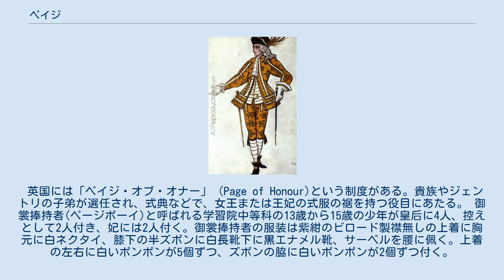ペイジ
レオン・バクスト画眠れる森の美女におけるペイジの装束 ペイジ (page) は西洋における小姓のこと。
 ヨーロッパの中世におけるペイジは、騎士の城や屋敷に仕える、7〜8歳から十代半ばくらいまでの少年のことをさす。
 大部分は貴族や荘園主の子弟で、王の宮廷をはじめ、生家より家柄が上の貴族に奉公して、使い走りを務めたり、家庭内の仕事をまかされたりしながら、将来の騎士にふさわしく、馬及び武器の扱い方やテーブルマナー、また、チェスの遊び方などを教えられた。
14歳くらいになると、今度は従騎士となって銀の拍車を付け、主人の身の回りの世話を担当するようになり、戦場でも補佐役を務めた。
 現代のホテルや事務所などで、伝言や案内を担当するボーイもペイジ（ホテルペイジ）と呼ばれる。
 また、アメリカ合衆国議会では、議員のために使い走りをするハイスクールの生徒をペイジと呼ぶ。
 結婚式で、ウェディングドレスの裾を持つ少年もまたペイジと呼ばれる。
 英国には「ペイジ・オブ・オナー」（Page of Honour)という制度がある。貴族やジェントリの子弟が選任され、式典などで、女王または王妃の式服の裾を持つ役目にあたる。 御裳捧持者(ページボーイ)と呼ばれる学習院中等科の13歳から15歳の少年が皇后に4人、控えとして2人付き、妃には2人付く。御裳捧持者の服装は紫紺のビロード製襟無しの上着に胸元に白ネクタイ、膝下の半ズボンに白長靴下に黒エナメル靴、サーベルを腰に佩く。上着の左右に白いポンポンが5個ずつ、ズボンの脇に白いポンポンが2個ずつ付く。